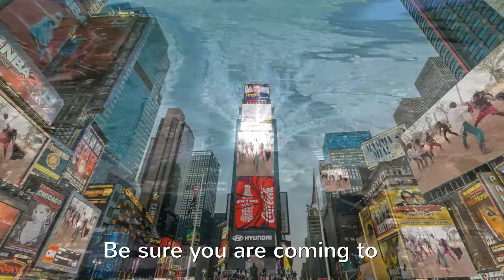Uganda Festivals in New York USA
Eddy Kenzo, Juliana Kanyomozi,  Jose Chameleone,  GNL Nzamba,  Saava Karim Nsubuga, etc... will perform on Uganda Festivals in New York USA on 4th to 6th September 2015